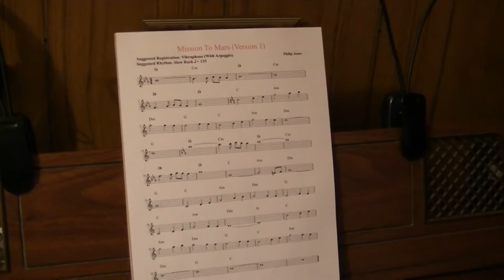Mission To Mars by Philip Jones / Yamaha Electone C-605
"Telstar" for the noughties. A catchy instrumental tune with a spacey feel that you won't be able to get out of your head. Played on a Yamaha Electone C-605 electronic organ.